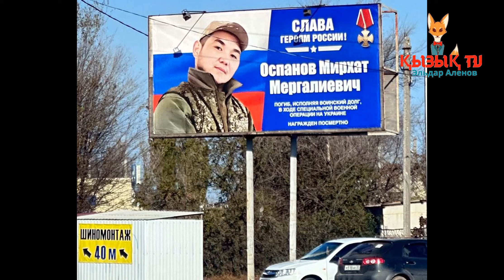Ресейде соғыста өлген қазақтардың суреті көшеде ілулі тұр